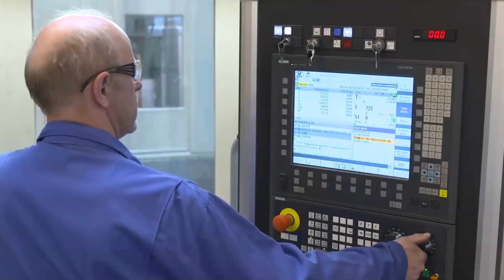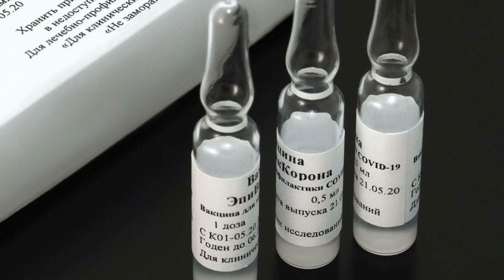Норвегия оставляет ВМФ России без двигателей – и другие хорошие новости. АнтиВести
Норвежские власти оставили ВМФ России без двигателей, Минобороны Британии и НАТО назвали Россию главной угрозой в своих официальных документах, а трое военных летчиков погибли при аварии на бомбардировщике. Поддержать Newsader на этой платформе можно здесь:

В представленном ниже видео руководитель канала Александр Кушнарь подробно рассказывает об этой Программе: об уровнях поддержки,  предлагаемых бонусах и о том, почему имеет смысл поддержать Newsader. Патроны получат многочисленные эксклюзивные видеоматериалы с аналитикой и интервью, а также текстовые подборки и доступ в закрытые сообщества Newsader в Facebook и Telegram. Ссылка на видео с описанием программы бонусов:

Ознакомиться с текстовой версией Программы можно по ссылке ниже. Скопируйте ее в поисковую строку браузера, прочите и примите решение:

* Весь эксклюзивный контент мы предлагаем не как альтернативу, а как ДОПОЛНЕНИЕ к тому, что уже есть. Наши зрители, которые решат не вносить пожертвование, ничего не потеряют: прежний контент будет выходить с той же частотой и в том же количестве, что и прежде. И даже больше.

Если по какой-то причине Вы хотите поддержать нас через другие платформы и при этом получать бонусы, тогда перейдите по ссылкам, указанным ниже, а затем напишите нам на почту, чтобы мы могли договориться с вами об эквивалентом размере бонусов.

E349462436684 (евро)